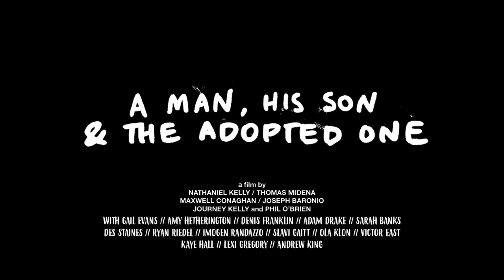Thomas Midena | We're Family Now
Our Official Thomas Midena™ chats about being 1st AD on We're Family Now and the scenes he's particularly excited to see.